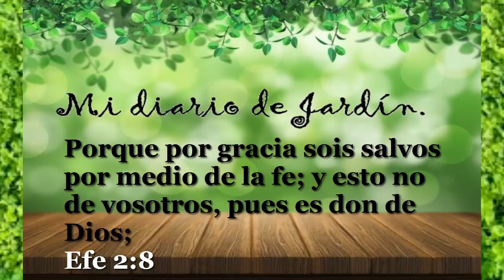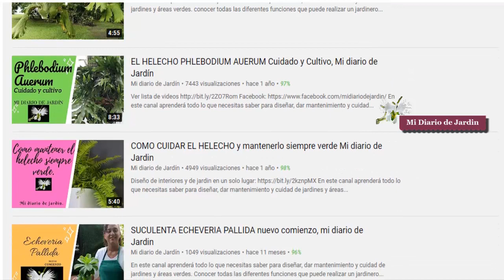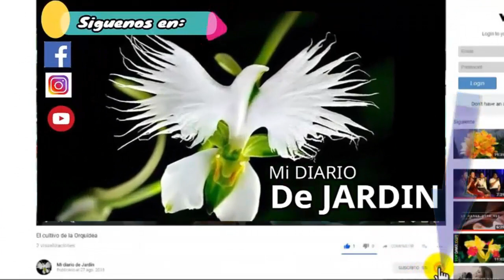Cuidados del Cuerno de Alce, mi diario de jardin